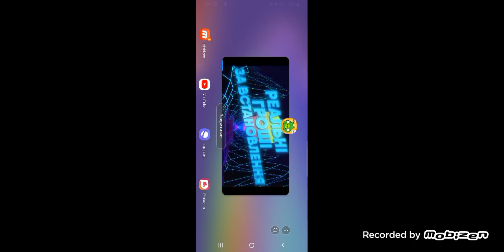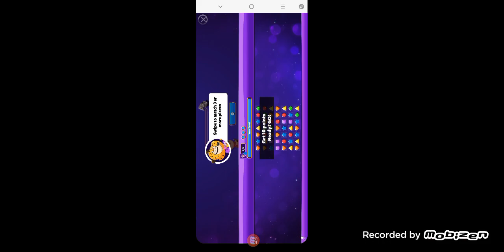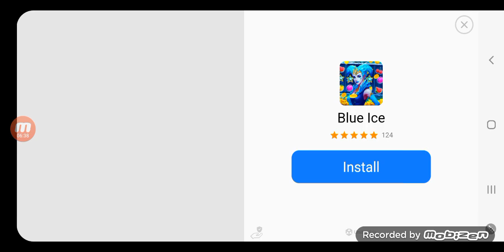Cake Race Gameplay #1 (9 Minutes)